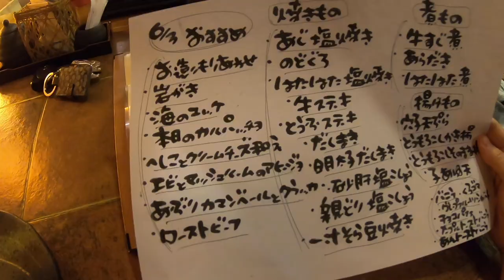36歳になりました。田舎住み独身女の休日【常神半島〜世久見 日帰り温泉旅行】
今日で36歳になりました。誕生日の４日前に日帰り温泉旅行へ行きました。